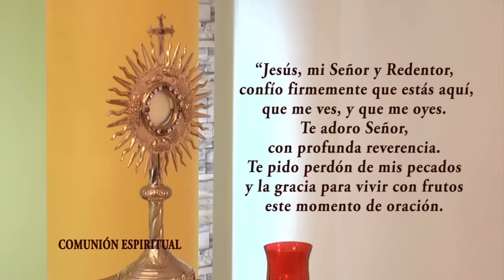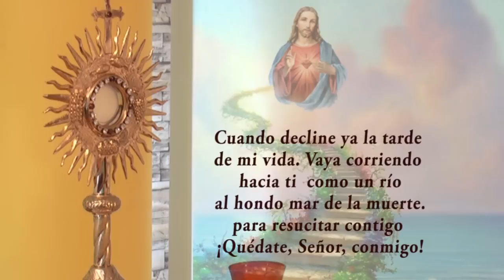SANTA MISA LUNES 19 OCTUBRE 2020 PADRE JOSE MANUEL LEÓN cp - TVFAMILIA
Para informar milagros, gracias o favores por interseción de la Hna.
Hemos recibido muchos testimonios de sanación por intercesión de la Hna. Tarsicio de San Jose. les agradecemos a las personas que envían testimonios de sanación a , que si tienen exámenes o informes médicos antes y después, nos los envíen para la beatificación

+ INSTAGRAM.com/tvfamilia
+ FACEBOOK.com/tvfamilia/
+TWITTER.com/tvfamilia
+ YOUTUBE.com/tvfamilia

*Televisión Colombia: ClaroTV 906, Tigo-UNE 218HD Y DirecTV 117
*Televisión Venezuela: DirecTV 117,  MovistarTV 132, Inter CCS 11 Netuno CCS 8 y Televisión Abierta CCS 69